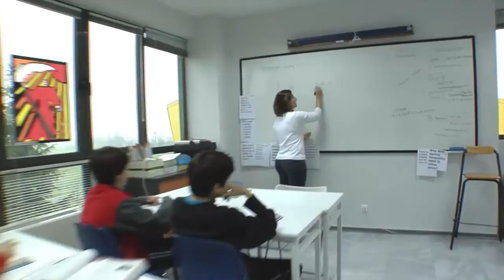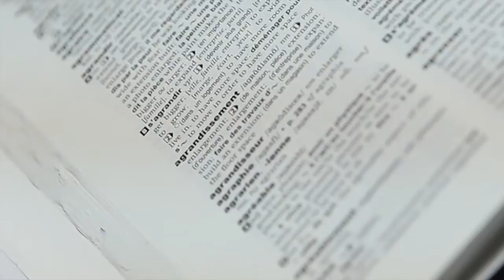Pinewood - The American International School of Thessaloniki